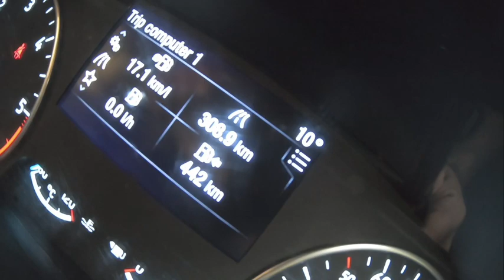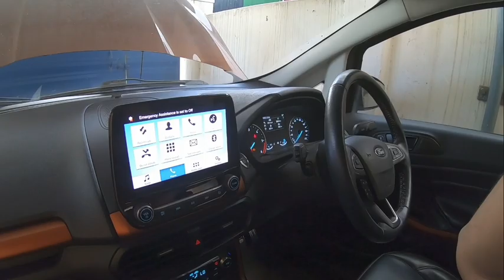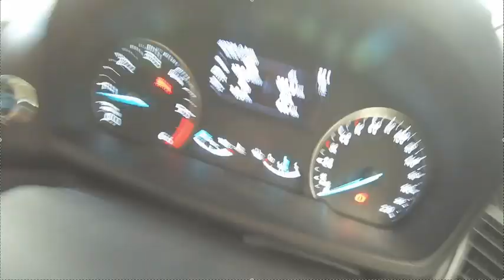Ford Ecosport Ambient Temperature Sensor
Fixing the Ambient Temperature Sensor in a Ford EcoSport involves several steps that you can follow. This process might vary slightly depending on the model year of your EcoSport. Before you start, ensure you have the right tools and a replacement sensor if necessary. Here's a general guide to help you:

Tools You May Need:
Screwdrivers
Socket set
Replacement ambient temperature sensor (if the current one is faulty)
Steps to Fix the Ambient Temperature Sensor:
Locate the Sensor:

The ambient temperature sensor is usually located in front of the radiator or behind the front grille. In some models, it might be positioned near the bottom of the front bumper.
Inspect for Visible Damage:

Before removing anything, inspect the sensor and the surrounding area for any visible damage. Look for broken wires or signs of corrosion.
Disconnect the Battery:

To avoid any electrical issues, disconnect the battery before you start working on the sensor.
Remove the Sensor:

Carefully remove any components or panels that are blocking access to the sensor.
Disconnect the electrical connector by pressing down on the tab and pulling it out.
Remove any screws or fasteners holding the sensor in place, then carefully pull the sensor out.
Install the New Sensor:

If the old sensor is damaged and needs replacement, take your new ambient temperature sensor and position it in the location of the old one.
Reattach any screws or fasteners to secure the new sensor.
Reconnect the electrical connector to the sensor.
Reconnect the Battery and Test:

Once the new sensor is in place and everything is reassembled, reconnect the battery.
Start your EcoSport and check the temperature reading on the dashboard to ensure the new sensor is working correctly.
Check for Error Codes:

If your EcoSport was displaying any error codes related to the ambient temperature sensor, use an OBD-II scanner to clear the codes. If you don't have a scanner, driving the vehicle for a short period might automatically clear the codes.
Additional Tips:
Refer to the Owner's Manual: For specific details about the sensor's location and any precautions, refer to your EcoSport's owner's manual.
Be Gentle with Connectors: Electrical connectors can become brittle over time, so handle them gently to avoid breakage.
Ensure Correct Placement: Make sure the sensor is not obstructed and is placed where it can accurately measure outside air temperature.
If you're not comfortable performing this fix yourself, consider taking your Ford EcoSport to a professional mechanic or a Ford dealership for repair.